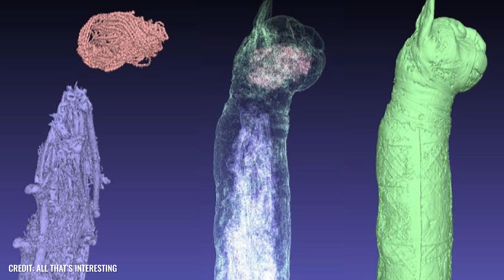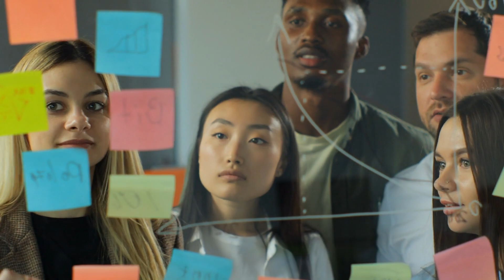Scientists Are Stunned! These Strange Discoveries Are the Most Controversial of All Time!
As we all know, he who seeks shall find. But sometimes discoveries are real surprise packages. Because excavations do not always bring to light what was previously expected. And sometimes amateurs stumble upon the almost unbelievable purely by chance. Some artifacts surprise even experts. In the following video, we show you finds that have left even experienced scientists speechless.